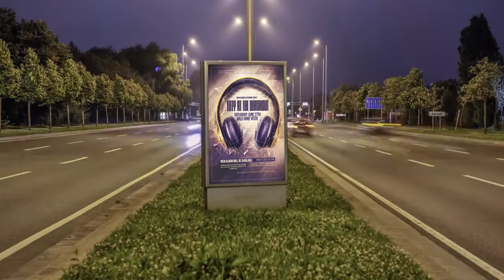ThatJustHappened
THIS SATURDAY @ The Wild Hare - Columbia, SC - 9pm